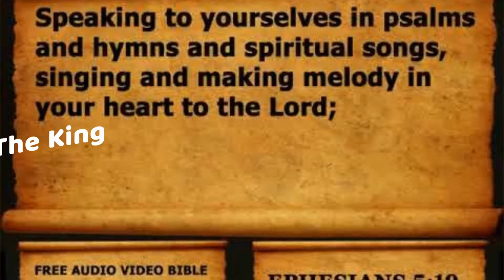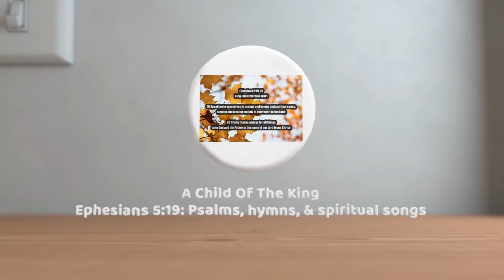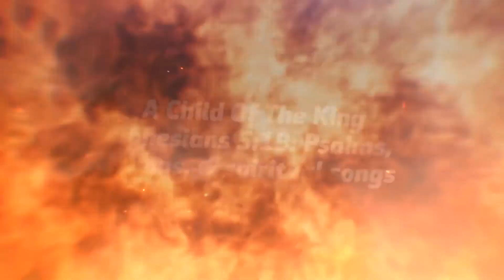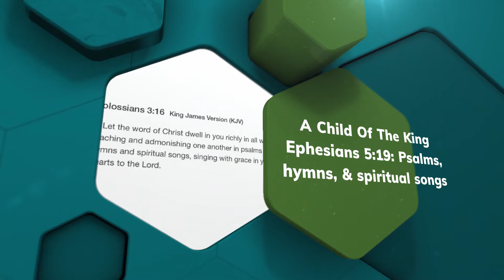A Child of the King | Harriet E. Buell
My Father is rich in houses and lands,
He holdeth the wealth of the world in His hands!
Of rubies and diamonds, of silver and gold,
His coffers are full, He has riches untold.
Refrain:
I’m a child of the King,
A child of the King:
With Jesus my Savior,
My Father’s own Son, the Savior of men,
Once wandered on earth as the poorest of them;
But now He is pleading our pardon on high,
That we may be His, when He comes by and by.
I once was an outcast stranger on earth,
A sinner by choice, an alien by birth,
But I’ve been adopted, my name’s written down,
An heir to a mansion, a robe and a crown.
A tent or a cottage, why should I care?
They’re building a palace for me over there;
Though exiled from home, yet still may I sing:
All glory to God, I’m a child of the King.